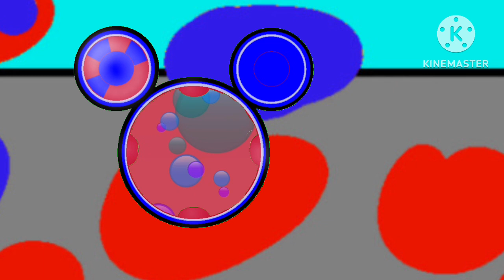Coledles Trap door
Credit to @zingywingerdude1478
Inspired by @ItsSKFdumbass
Credit to @AaydenGaitan